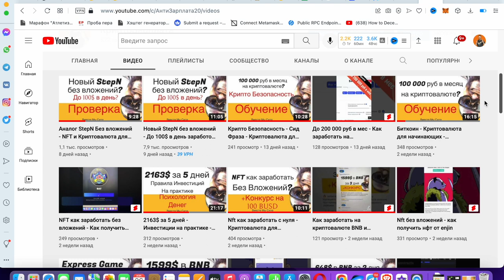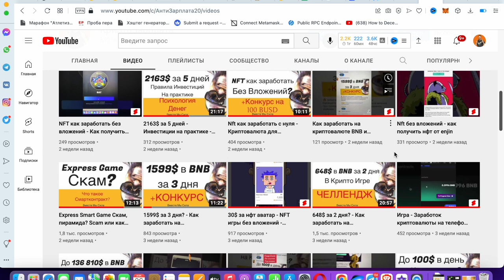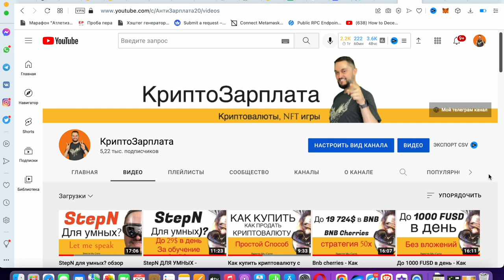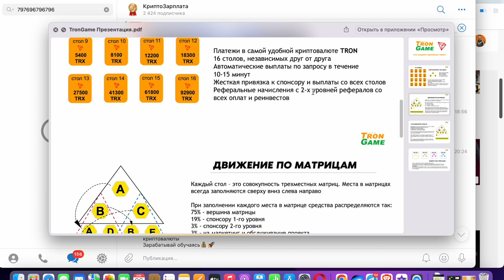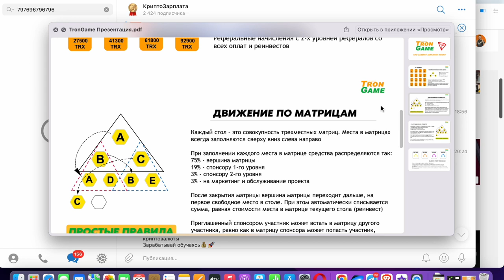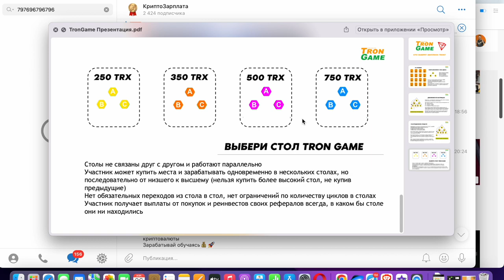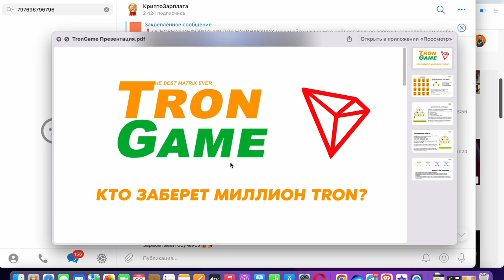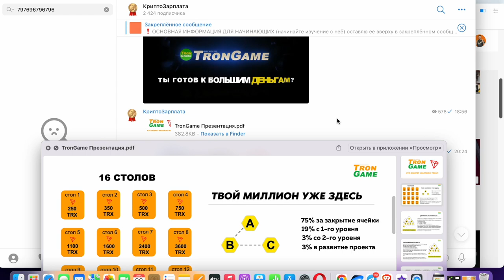Tron Game обзор - Как получить ссылку первым и кто заработает?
Сделал обзор Tron Game и ответил на самый популярный вопрос как получить ссылку первым, как зарегистрироваться первым, как зайти в проект первым? Вокруг проекта большой ажиотаж, а так как здесь живая очередь, многие хотят зайти в проект первыми, что бы занять место повыше и заработать побольше.

Если сравнивать проект Tron Game с другими подобными, то можно заметить что добавлены несколько фишек которые в теории могут увеличить срок жизни проекта и потенциальный доход с него.